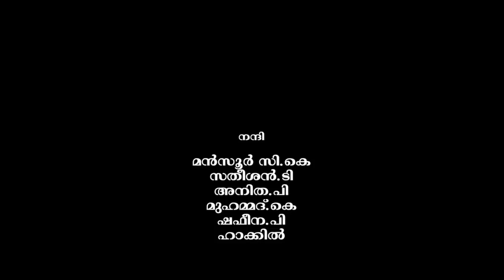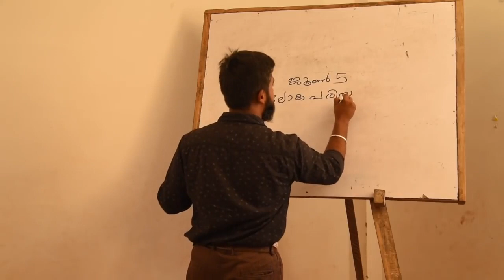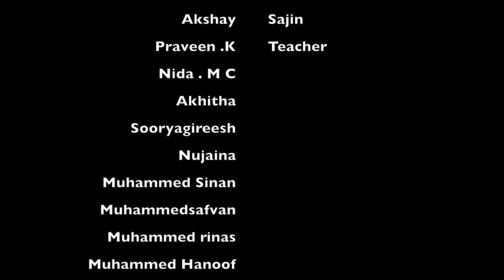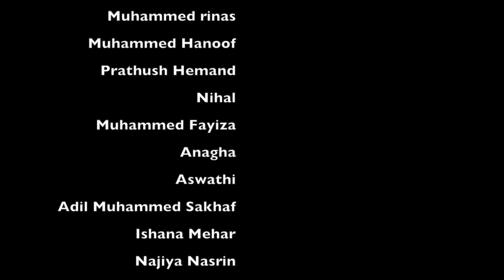പാഠം ഒന്ന് -Short film || കീഴ്പ്പയ്യൂർ എ യു പി സ്കൂൾ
രണ്ട് വർഷങ്ങൾക്ക് മുൻപ് പഠനപ്രവർത്തനങ്ങളുടെ ഭാഗമായി നടന്ന ക്ലാസ് റൂം ചർച്ചയിൽ പിറവിയെടുത്ത ആശയം ഒരു കൊച്ചു കലാസൃഷ്ടിയായി സാക്ഷാത്കരിക്കപ്പെട്ടു.
"നമുക്ക് ചെറിയ കാര്യങ്ങളിൽ നിന്ന് തുടങ്ങാം, വലിയ ലക്ഷ്യങ്ങൾ നേടാം "
ഒപ്പം നിന്ന സൗഹൃദങ്ങളെ ഹൃദയത്തോട് ചേർക്കുന്നു.